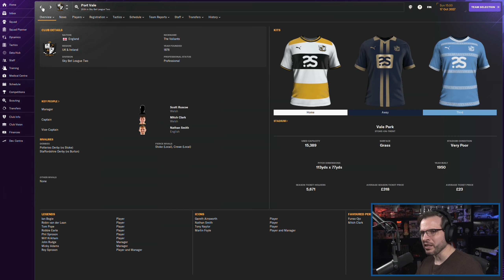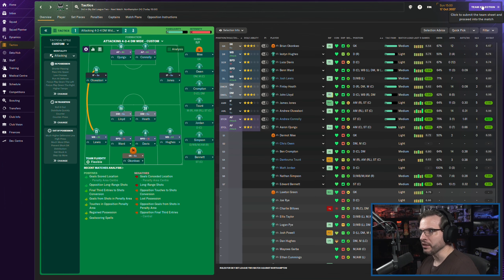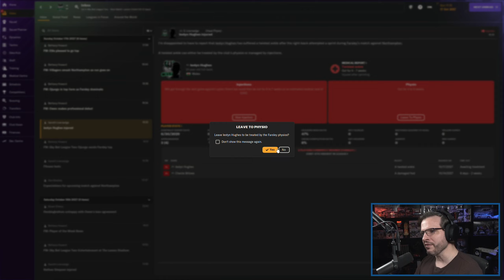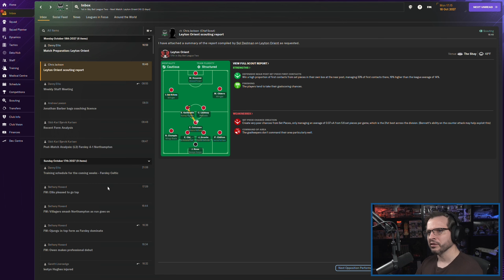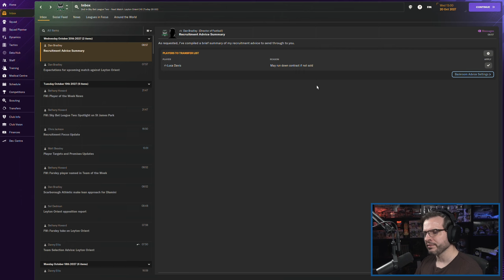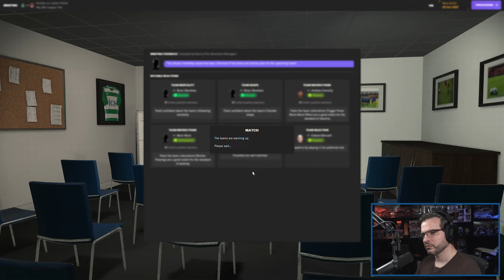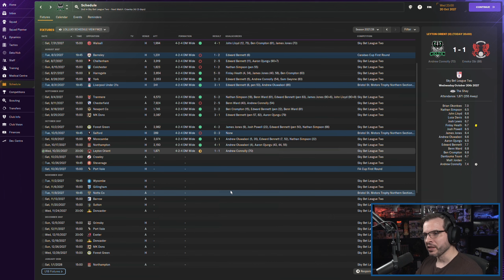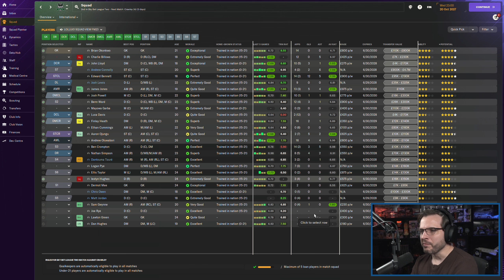LET'S PLAY: FM 2024 - Road to Glory 2 - FARSLEY CELTIC - S5E4 - Football Manager 2024